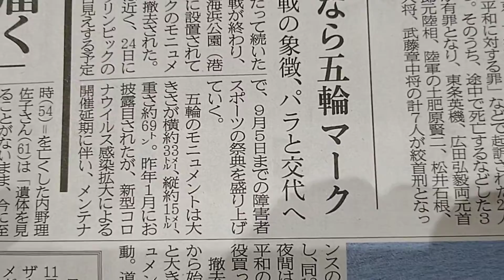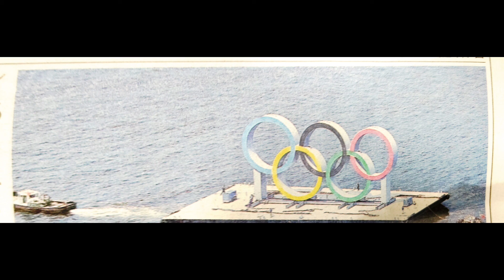東京五輪2020のモニュメントが想像以上にデカい件。